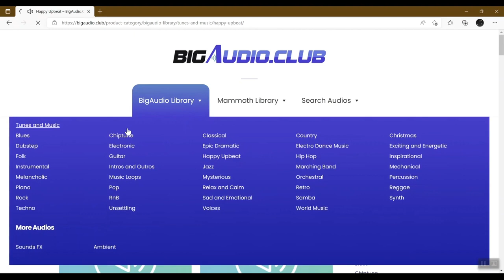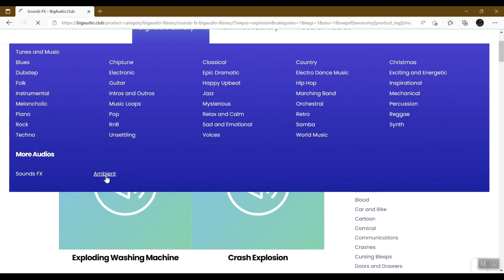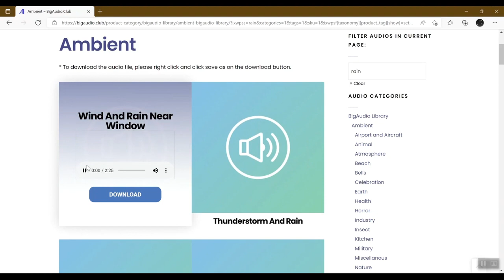Big Audio Club OTO - Big Audio Club OTOs